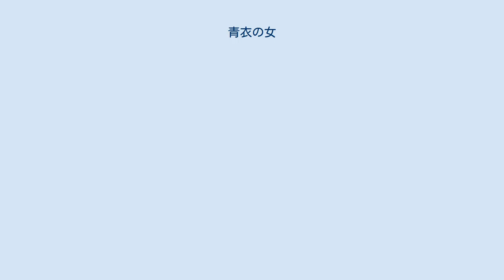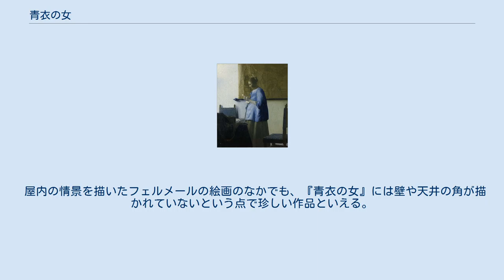青衣の女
『青衣の女』（せいいのおんな、蘭: Brieflezende vrouw in het blauw）、または『手紙を読む青衣の女』は、オランダ黄金時代の画家ヨハネス・フェルメールが1665年ごろに描いた絵画。
キャンバスに油彩で描かれた作品で、1885年以来アムステルダム国立美術館が所蔵しており、同美術館が購入した最初のフェルメール作品でもある。
 『青衣の女』は、作中に描かれていない窓を前にして、手紙を読む青い衣服の女性を描いた作品である。
女性の外観からは妊娠しているようにも見えるが、確証はない。
定説とまではいたっていないが、多くの研究者、美術史家が、この服装は当時のオランダで流行していたものだと主張している。
 女性が読んでいる手紙の内容は分からないが、作品の構成から手紙のヒントを得ようとする研究が行われてきた。
女性の背後の壁にかかっているネーデルラントの地図から、旅行中の夫が妻に宛てた手紙を読んでいるとする説がある。
そのほか、女性の前のテーブルに置かれた箱のそばに見える真珠が、ときに虚栄心や自惚れの象徴として描かれることから、手紙は女性の恋人からのものだという説もある。
 屋内の情景を描いたフェルメールの絵画のなかでも、『青衣の女』には壁や天井の角が描かれていないという点で珍しい作品といえる。